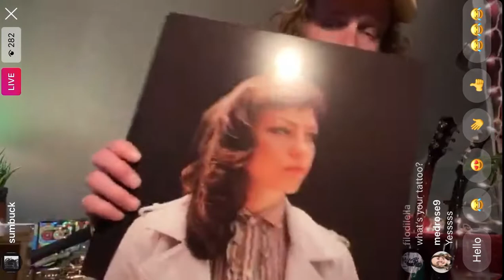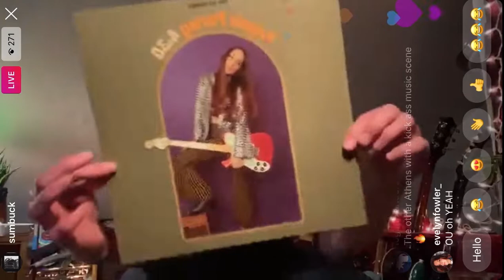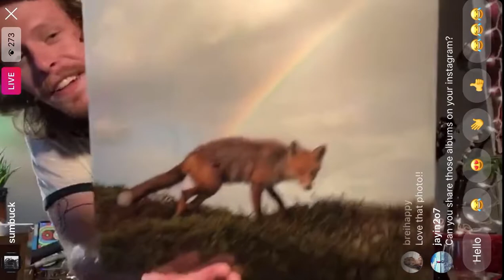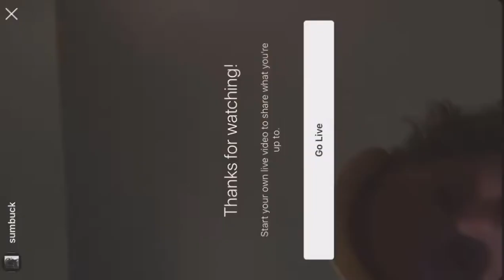SumBuck Live Stream 3/27/2020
Instagram Live Stream